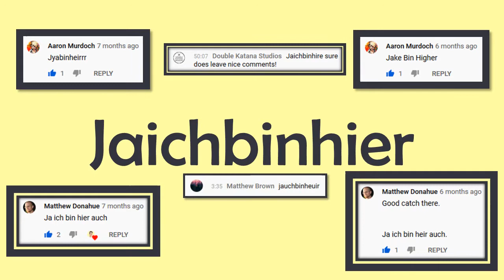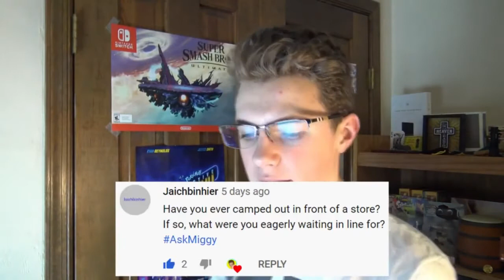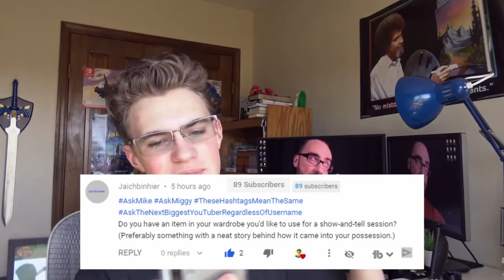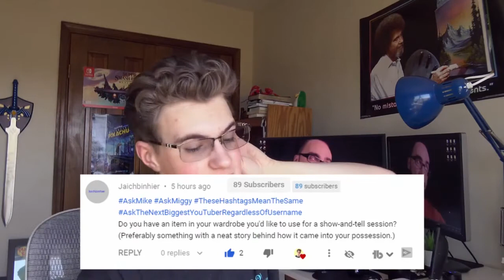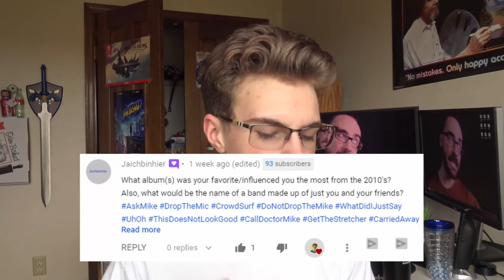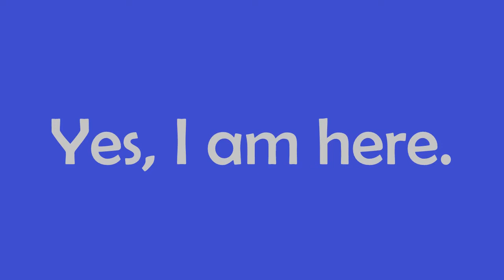A Struggle Turned into a Strength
Have you ever faced a struggle that, using your creativity,
You managed to turn into a strength? Maybe you utilized comedy,
Perhaps you leveraged empathy, or you could have worked super hard
So that you overcame the obstacle entirely... Whatever the case may be,
I believe that many people today can become successful at the art
Of turning a struggle into a strength, even if it's trying to address me
By my German username, which many find difficult to pronounce.
This is the story of one such person who chose... what amounts
To "flipping the script" by making the endeavor a comedic bit.
It was just one of the many bits that he expertly managed to fit
Into a series that he did once upon a time. *sigh*
I miss Miggy Wiggy. Even his username rhymed!
That's not the point, though. The username is just branding.
What's more important is the content, and someone understanding
How to bless an audience even when they're struggling to be consistent
Is someone I respect, and I'd expect this vid's assistance
With recognizing that my username doesn't have to be reviled
Will help to make that someone's face to display a smile. 🙂

I don't know when Michael Murdoch will end up uploading again,

FYI: I tried taking all the pictures from TBWDBL at first, but as I went along,
I decided other MM vids would also work without making my reference list too long.
Note: I didn't list timestamps for the references above, so you may have to watch
Each of those fun videos of Michael's in their entireties to find the exact spots.

Bonus Audio of Michael Murdoch was taken from the following video:
My Return to YouTube (+ Finishing Spy Fox) [Rough Time Stamp for the clip was 13:09]

All screenshots of comments I added were taken from the video comments or the live chat replay remarks of the following Michael Murdoch videos and streams:

[The tune relates to a comment I left on Michael Murdoch's 2020 April Fool's Prank vid:

I made this video using Microsoft PowerPoint, 4K Video Downloader,
Snipping Tool (from Microsoft), Audacity, and Shotcut for the software.
There were no paid sponsors in any part of this video as far as I know, sir,
But if there had been, I'd make sure this description mentioned it somewhere.